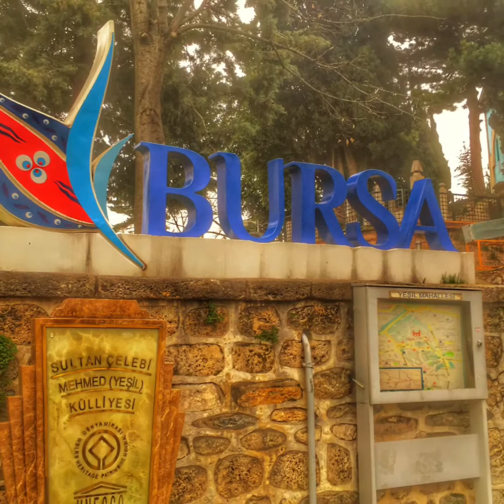Bursa. Turkey 🇹🇷 Бурса. Турция 🇹🇷 Глазами одного туриста